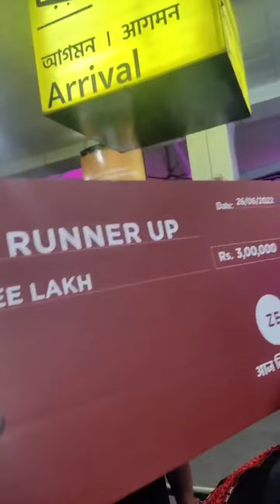গুৱাহাটী মহানগৰী Airport ত তিনিও গৰাকীক আদৰিবলৈ হাজাৰ হাজাৰ মিছিং শিল্পীসকল